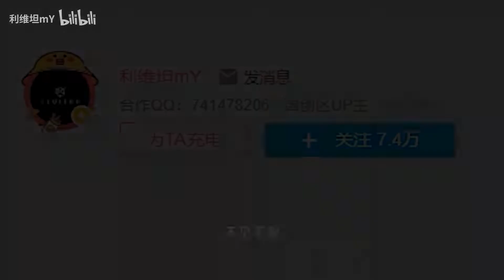科幻国创燃炸七月！最强高分续作回归！【2021七月国创新番导视】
如果大家看到喜欢的动画，请在弹幕发1！
我会作为出视频前的参考，适合解析就做解析，适合排雷点评就点评！
制作不易，这次一定，来波三连吧！如果没点关注就点个关注吧，UP求求了！
交流群：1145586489（进群问题，正确输入UP名即可